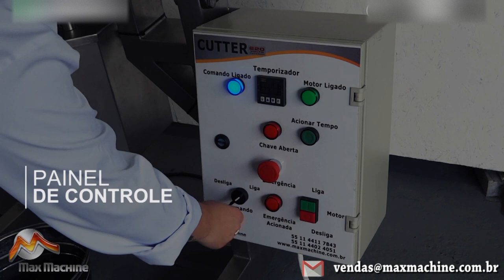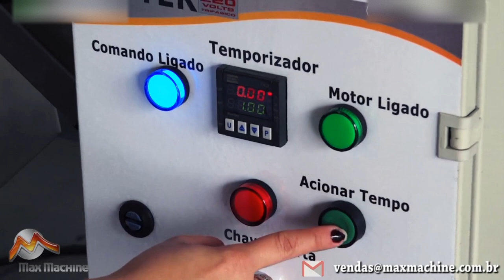Triturador Cutter + Despolpadeira - Suco de Milho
TRITURADOR CUTTER e DESPOLPADEIRA Max Machine

Cutter Triturador Industrial é um equipamento para triturar, picar e/ou para fazer pasta de amendoim, gengibre, pimenta, alho, cebola, castanha, homus, pasta de soja, maionese, sabonete, entre outros.
Fabricado em 𝐀Ç𝐎 𝐈𝐍𝐎𝐗 𝐀𝐈𝐒𝐈 𝟑𝟎𝟒, com capacidade de 15 litros, com sistema basculante, ante vibração, motor de 3 cv e com 4 lâminas.

* Consulte as opções de lâminas.

Acompanha painel de comando e NR12

*Regulagem de Velocidade (opcional). Favor consultar o valor.

Despolpadeira Max Machine
A despolpadeira é fabricada em 𝐀Ç𝐎 𝐈𝐍𝐎𝐗 𝐀𝐈𝐒𝐈 𝟑𝟎𝟒. O equipamento é destinado para extrair a polpa dos alimentos, separando as cascas e sementes pela parte frontal e expelindo somente a polpa por um compartimento separado. Despolpa todos os tipos de frutas, além de pimentas e tomates.

Observações:
- Painel com chave de partida para acionamento com proteção para o motor
- Acompanha 2 filtros de 1,5 e 5mm

Opcionais:
- Temporizador
- Inversor de velocidade
- Acionamento da tampa pneumática

Modelos:
MDP-150 / MDP-300 / MDP-500 / MDP-750 / MDP-1000 / MDP-2000

Aceitamos cartões Visa, Mastercard, American Express, Diners Club, Cielo, Elo e sistema Pay Pal.
Proger Caixa Economica e Banco do Brasil.
Cartão BNDES em até 48x

Agende uma visita e faça um teste com o seu produto.